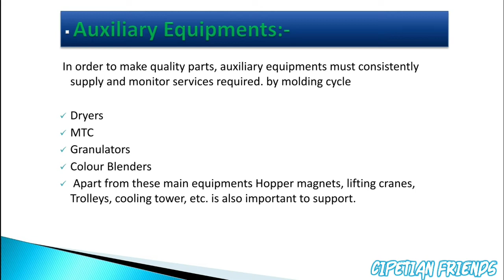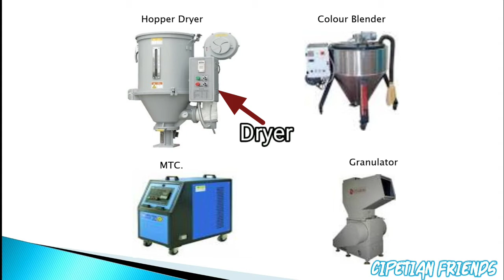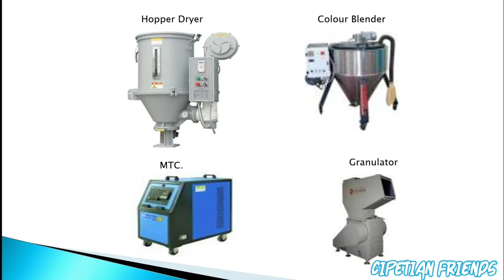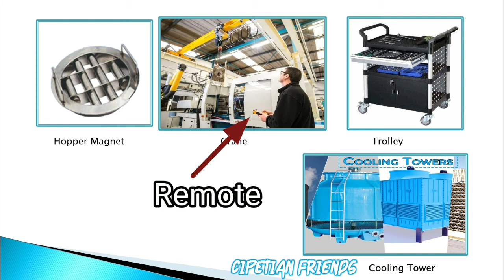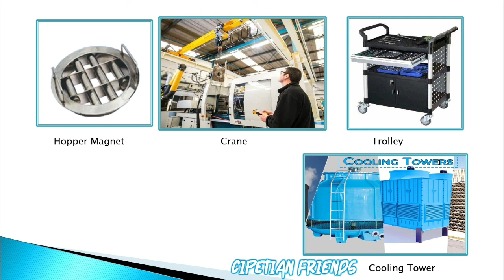Auxiliary Equipment for Injection Moulding || Auxiliary Equipment for Plastics Processing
Plastics Processing || Class - 33 ||

🔷 Auxillary Equipment for Injection Moulding machine.

🔷 Auxiliary Equipment
      √ Hopper Dryer
      √ Hopper Magnet
      √ Cooling Tower
      √ Colour Blender
      √ Crane for Mould Loading & Unloading
      √ Granulator
      √ Scrap Gringer
      √ Trolley